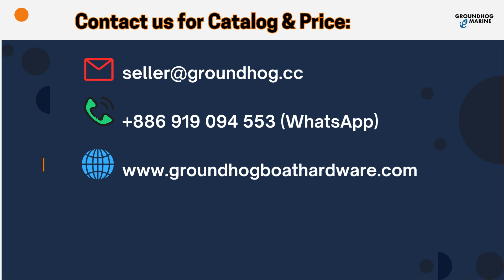Battery Switch 556 10610 00 for yacht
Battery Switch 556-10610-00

Rated at 175A continuous duty at 12V
Intermittent 300A,Use w/6V-32V systems, 5-1/2" Dia.
ABS housing w/brass terminals & copper washers